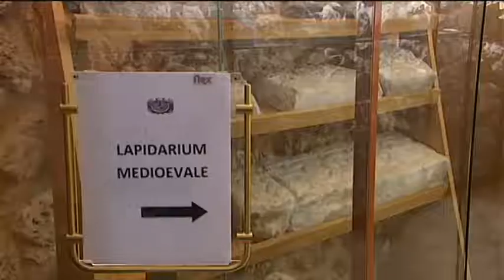La Biblioteca del Convento di San Marco riceverà i fondi regionali